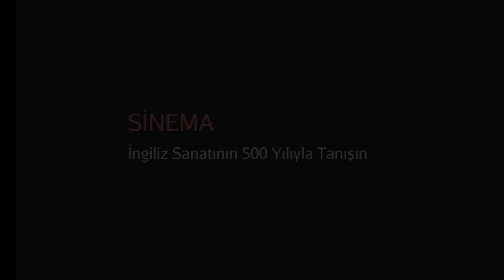Film Sanatla Buluşuyor Ken Loach ve İlham Kaynağı William Hogarth (Tate Modern Müzesi)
Film meets art: Ken Loach inspired by William Hogarth